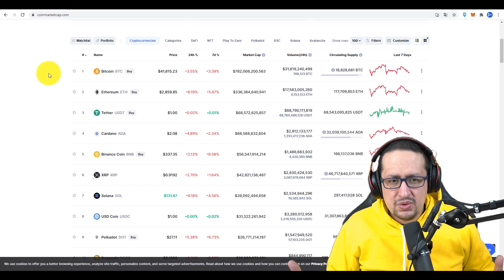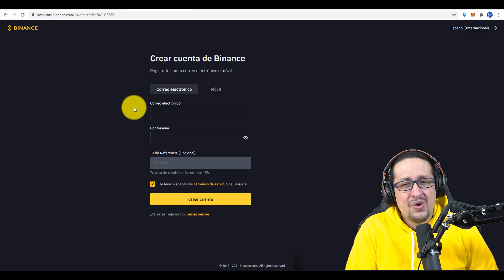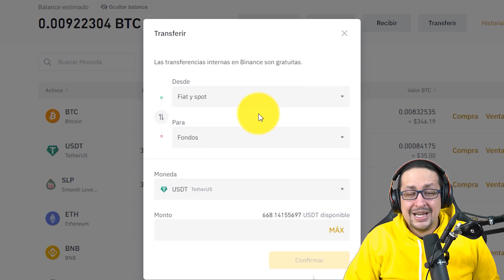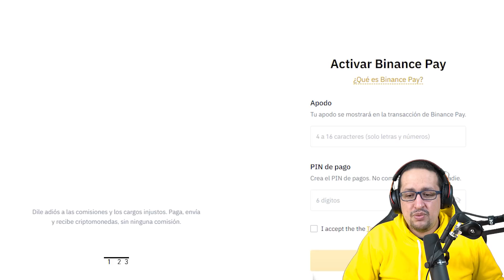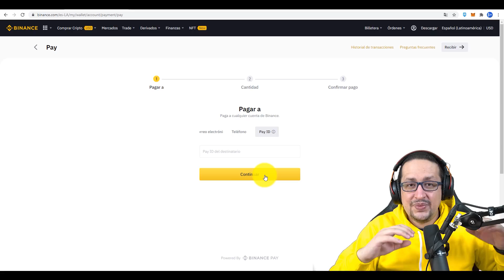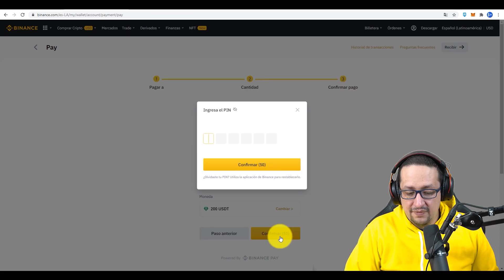✅ BINANCE PAY TUTORIAL ¿Cómo ENVIAR CRIPTOMONEDAS SIN COMISIONES? | BINANCE PAY 2021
✅ TUTORIAL PASO a PASO de COMO ENVIAR CRIPTOMONEDAS SIN COMISIONES en BINANCE

En este video te mostraré como puedes enviar criptomonedas sin comisiones a otras personas. Es un tutorial paso a paso de binance Pay

Lo único que necesitas es:

INTERNET,

TIEMPO y

GANAS